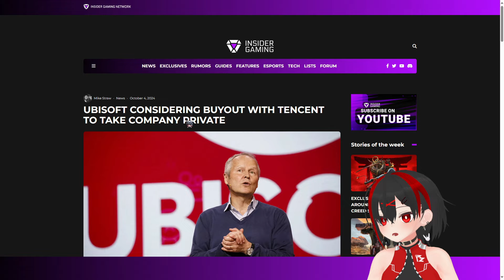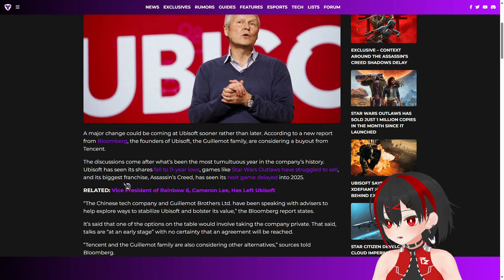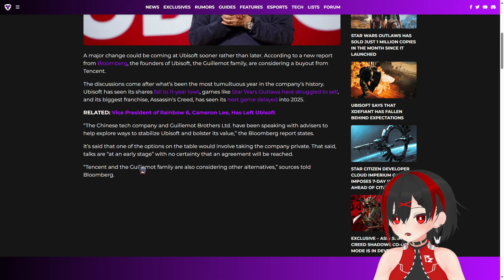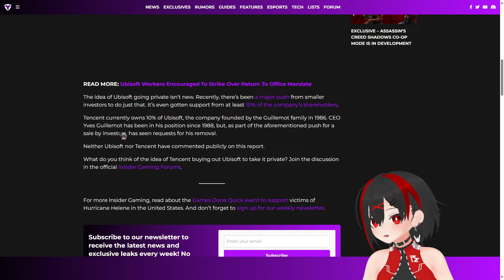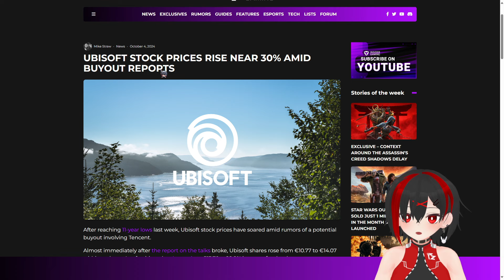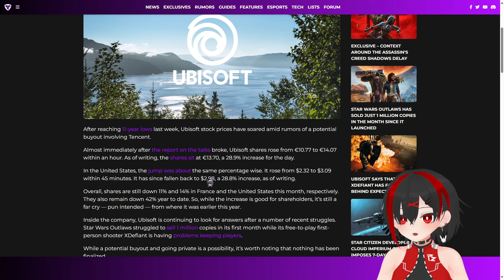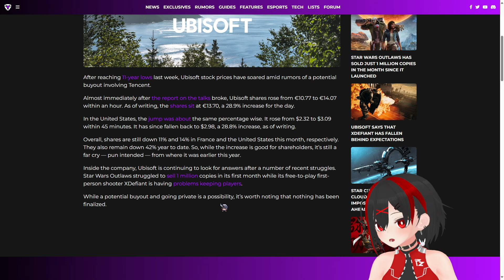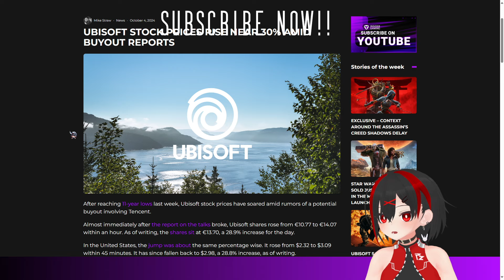Ubisoft กำลังเจรจาซื้อขายกับ Tencent!!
อย่าลืมติดตามกันเยอะๆนะฮ๊าฟฟฟฟฟฟ